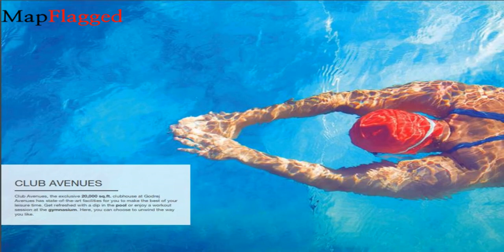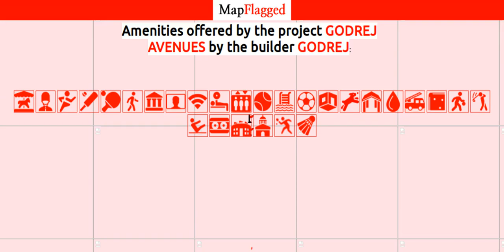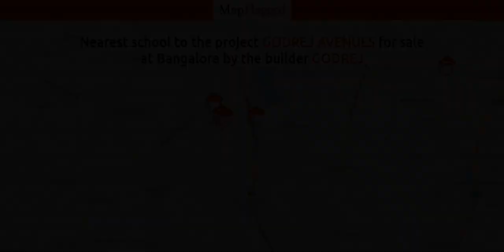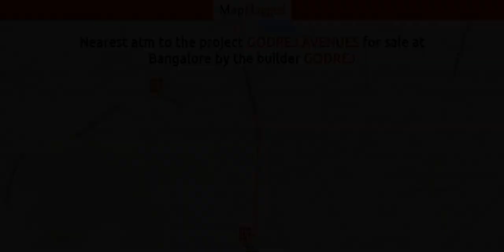Godrej Avenues by Godrej | Bengaluru, India | MapFlagged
Godrej Avenues Bangalore is a landmark residential project that promises more than 50 avenues for finding happiness. Godrej Avenues Yelahanka offers great connectivity to almost every major destination in the city in addition to exciting features like a 150 ft sky lounge, three tier security and Wi-Fi enabled homes. The project consists of 600 units and spreads over 6.3 acres in all. The project offers great connectivity to residents along with premium amenities and facilities.
What are the amenities offered at this project?

There are several pioneering Godrej Avenues amenities including a 150 ft sky lounge, more than 50 recreational avenues, three tier security systems and more. The project comes with a 20, 000 sq. ft. posh club house in addition to a golf putting zone. There is a swimming pool, well equipped gymnasium, yoga zones, badminton court, pool for kids, cycling cum jogging track, billiards /snooker facilities, medical facilities, power backup facilities, smart card access, dance room, amphitheatre, reading room cum library, mini theatre, party hall and cards room.

Central Wi-Fi connectivity, CCTV surveillance, video door phone facilities, 24-7 security services and video conferencing facilities in the club house are some other amenities available at the project. There are exclusive tie-ups with Apollo Tele-medicine, Apollo Pharmacy, Just Books, Nilgiris Supermarket, Just Cricket and Eardrums Music Hub.

What are my locational benefits at the project?

The project lies in close proximity to the International Airport (35 minutes) and the Doddaballapur-Yelahanka Highway. The project lies in close proximity to several IT hubs while the Doddaballapur Road lies around 0.2 kilometres away from it. The project lies amidst an educational hub and upcoming commercial hotspot. The International Airport road is a major connectivity lifeline in the area. The Outer Ring Road is also easily accessible from the project.

There are several business zones and IT parks near the project including the Manyata Tech Park, Kirloskar Tech Park, RMZ Galleria, NCC Urban and World Trade Centre. The Hebbal and Yelahanka railway stations lie approximately 25 and 15 minutes away from the project. The project is also well connected to areas like Yeshwantpur, Hebbal and Whitefield.

What are the social amenities that I can expect here?

The project offers great connectivity to several reputed educational institutions including the Presidency College, BMS Institute of Technology, National Public School, Srishti School of Art, Design and Technology, Mallya Aditi International School, Sir M. Visvesvaraya Institute of Technology, Euro Kids and the Canadian International School.

Leading hospitals like the Apple Hospital, Baptist Hospital, Aster CMI Hospital, Malavya Hospital and Columbia Asia Hospital are all well connected to the project. The project offers easy access to several shopping malls like the Esteem Mall and Elements Mall along with the Chairman’s Club Resort.

Godrej Properties was founded in the year 1990 and is part of the Godrej Group, one of India’s biggest and most trusted conglomerates. The company specializes in developing properties in both residential and commercial segments. The company is presently developing 74 million sq. ft. across 12 Indian cities. The company is an ISO certif

Following is the detail of Godrej Avenues, a project by Godrej

Godrej Avenues : Bangalore, India with the price structure:
3 BHK at 84.00 Lac having area 1728 Sq. Ft.
3 BHK at 82.00 Lac having area 1522 Sq. Ft.
2 BHK at 72.00 Lac having area 1263 Sq. Ft.
2 BHK at 58.00 Lac having area 1024 Sq. Ft.
1 BHK at 39.00 Lac having area 710 Sq. Ft.
1 BHK at 36.00 Lac having area 640 Sq. Ft.